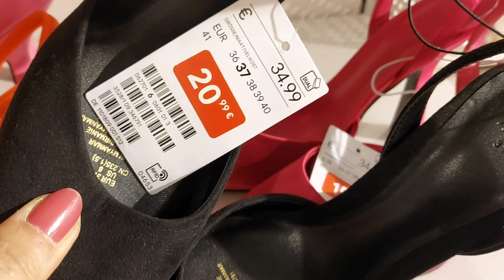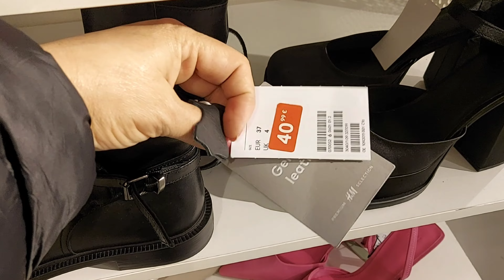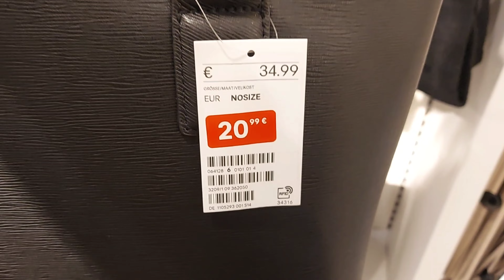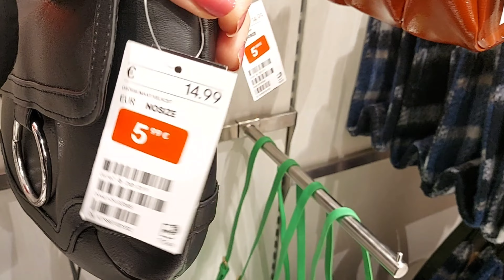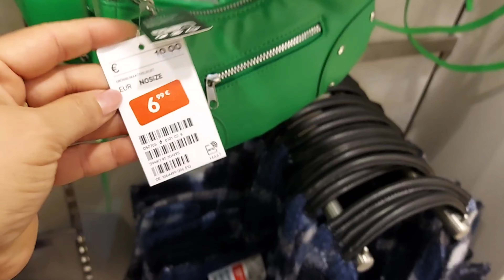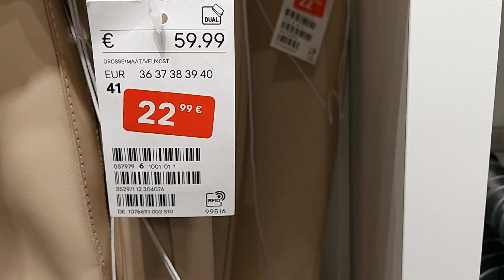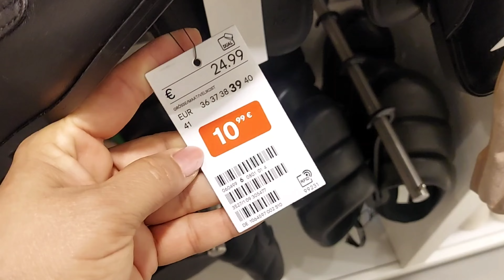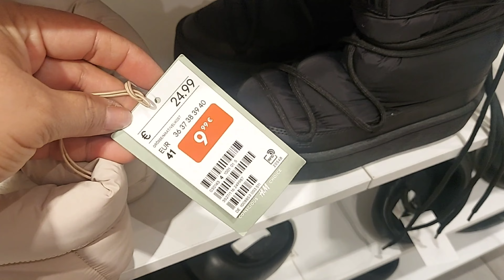H&M SALE WOMEN'S BAGS & SHOES NEW COLLECTION / FEBRUARY 2023